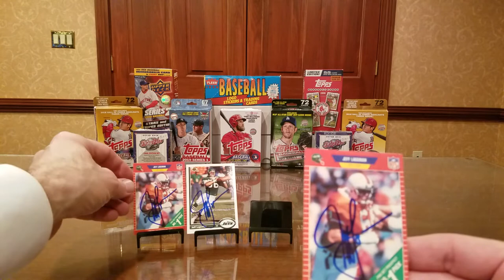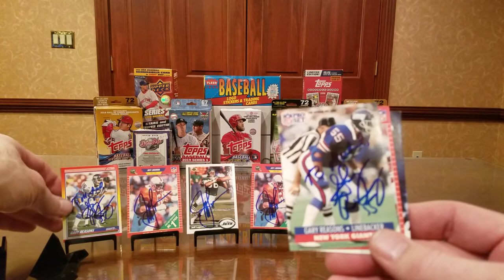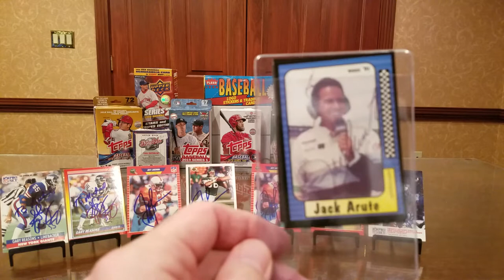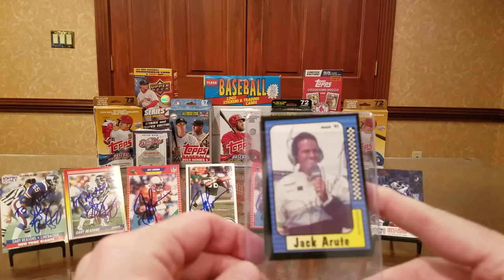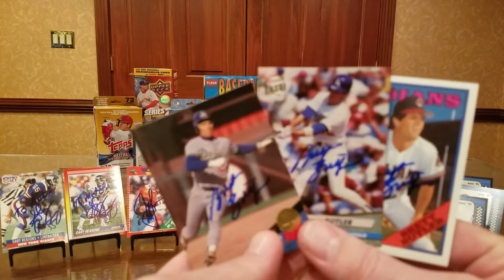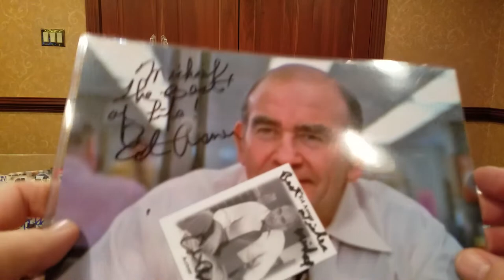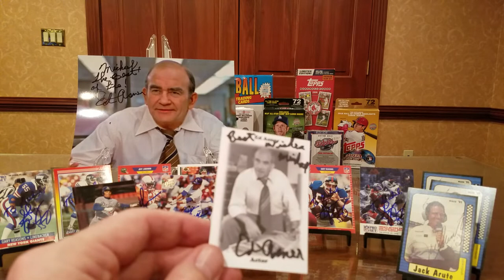TTM #82 Five Returns, Award-Winning Actor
In this TTM (Through The Mail) autograph video, we look at successful returns from a defensive end with 47 lifetime sacks, a two-time Super Bowl winner, one of the best sideline reporters in the business, one of the best centerfielders in baseball in the 1980's, and a 7-Time Emmy Award-winning actor.

Jeff Lageman -- 11 days with no fee.

Gary Reasons -- 10 days, no fee.

Jack Arute -- 12 days, no fee.

Brett Butler -- 156 days, no fee.

Ed Asner -- 8 days, no fee.